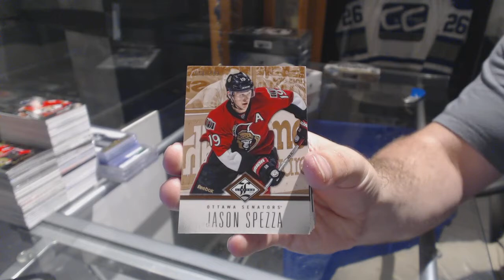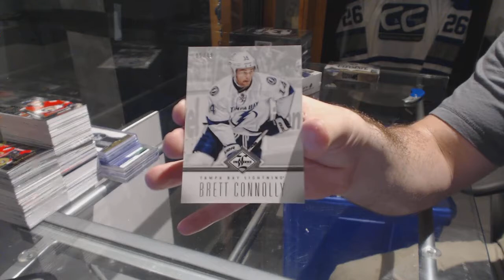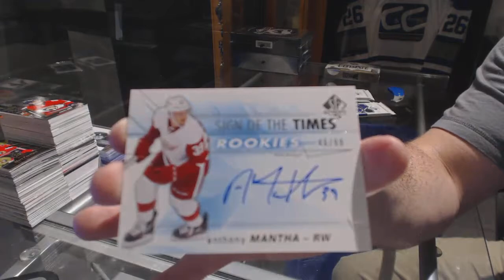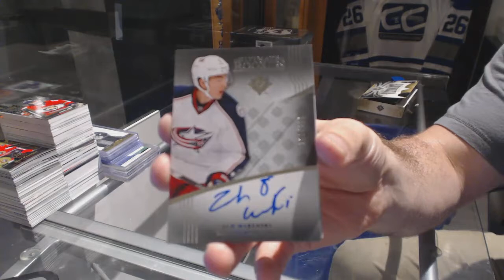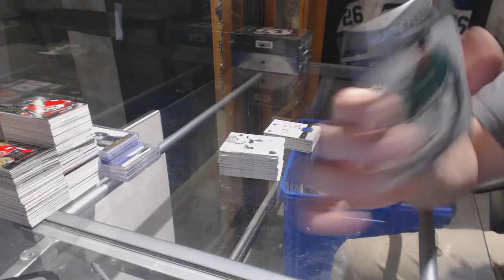12-13 Panini Limited, 16-17 UD SP Authentic & 16-17 UD Ultimate Hockey Box Break - C&C GB #7648